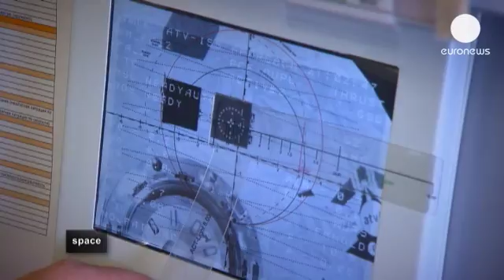Living in Space - space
Every day, 400 kilometres above our heads, there are astronauts living in space. Their home is the ISS, the frontier outpost of human exploration, and a workplace like nothing on Earth.

With spacewalks and dockings to contend with, the responsibility is huge, as Italian astronaut Luca Parmitano explains: "We are still the last line of defence against any malfunctions. Especially when we are really close to the station, the time it would take for the ground to send a command to that machine in case something goes wrong would be too late."

It is also a home like nothing on Earth, as ESA's André Kuipers found when he spend six months in space last year: "Sometimes when you close your eyes and you go to sleep and you see a stripe or some flashes, and you go oh, I'm being hit by radioactive particles, your retina is hit, it happens then everywhere on your body."

The gateway to space for Europe's future astronauts is the European Astronaut Centre in Cologne, Germany. All astronauts heading to the ISS have to train at the European Astronaut Centre, among them Parmitano, who is spending six months of 2013 in space. He will be overseeing the docking of the ATV resupply ship while he is on the ISS.

"I'm qualified as the main operator, and when the ATV arrives on the station what I do is I monitor the distance with a ruler, making sure that what I see and what the computer thinks he sees are the same. I also check its rate of motion, so that it's not too fast and not too slow, and should something go wrong I am the last line of defence, and I can send a command to stop, delay or completely abort the rendez-vous," he explains.

The astronauts are watched closely as they train, and then watched as they work on the ISS. If a European is in space, there is always someone  in Cologne to keep a careful eye on them, monitoring their health status and the status of the technical systems that maintain their wellbeing.

The astronauts on the International Space Station follow a steady, pre-defined rhythm of work and rest, to make sure they do not get over-tired.

Frank De Winne, the Head of the European Astronaut Centre, says one of the biggest challenges is to pace yourself: "Of course in the beginning you're very excited, you want to do everything very quickly, but it doesn't work, you can't maintain this rhythm for six months, you have to pace yourself, and you have to try to maintain a stable kind of mood, a stable type of working rhythm."

The astronauts' main task is science work, acting as the hands and eyes of the scientists on the ground to complete their orbital experiments, and being part of that experiment themselves, with their bodies and minds studied and recorded as we explore how humans adapt to living in space.

One of the ongoing experiments on the ISS is called Energy, and Luca Parmitano is one of the subjects, with tests before, during and after his flight. Frank Salmen, a payload instructor at the European Astronaut Centre explains that the experiment will measure "the total energy expenditure of a male astronaut on a long term spaceflight on the ground and in microgravity".

"The goal is to optimise food allotments, for example for long-term spaceflights, and to better understand what the crew really needs on long-term spaceflights. The ground goal - and this is basic research - is  to understand the principles and the regulation mechanism in obesity for example," Salmen explains.

The long term vision of agencies like ESA and NASA is for astronauts to travel further into space for longer periods of time. For that reason one of the central themes of research is to understand how our body reacts to living in zero gravity, as muscles and bones that aren't under stress just waste away.

Volker Damann, Head of Space Medicine, European Astronaut Centre, has studied the effect closely: "The lack of gravity negatively impacts our muscular system, our skeletal system, and that is the big danger that they lose bone mass over time, it's in the order of one to two percent per month, so after six months you have already lost a significant amount of your bones, that is certainly a long term effect."

The only hope to maintain muscle and bone is to do exercise: cycling, jogging, and weightlifting. The bones of an astronaut who spends six months in space will take six months to recover.